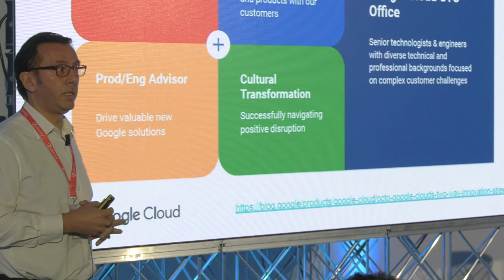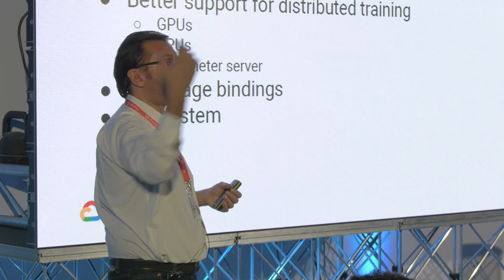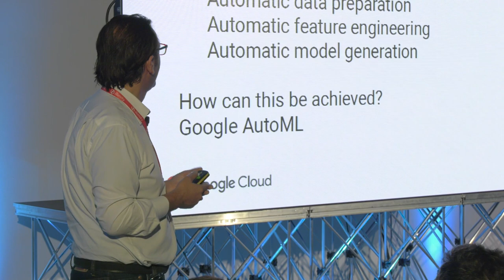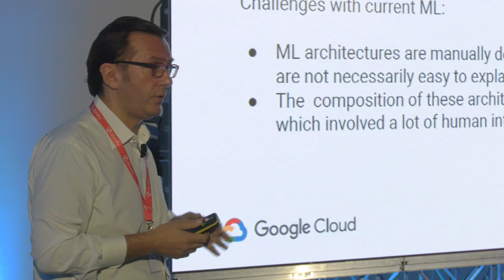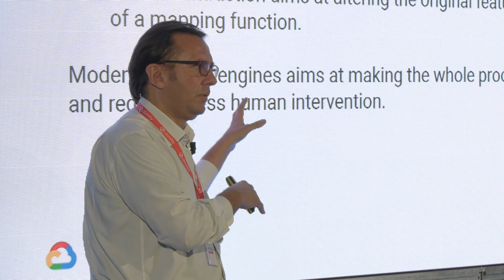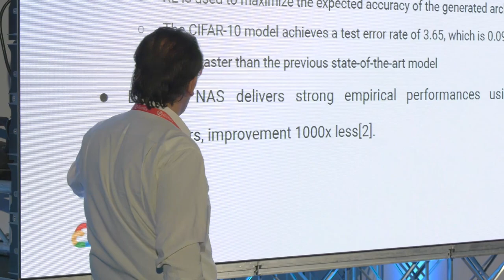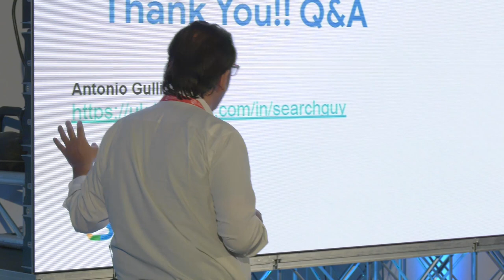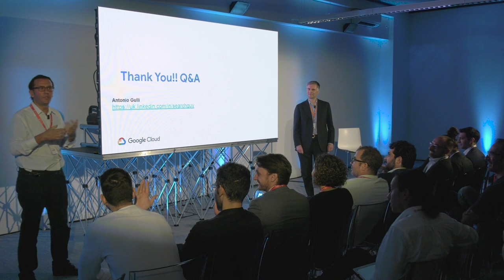Kaggle Days Meetup Milan #3 - Antonio Gulli